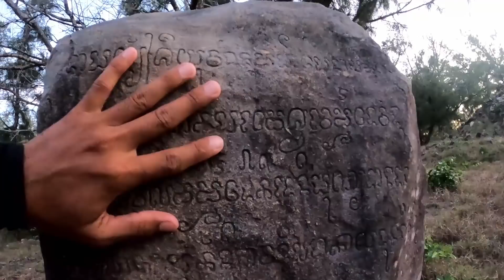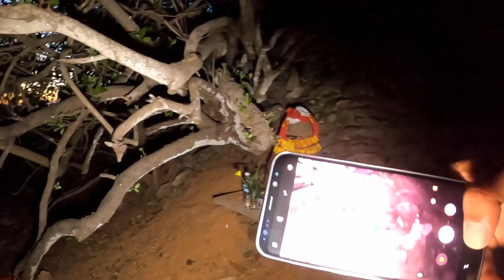Lạc Vào Lãnh Địa Tâm Linh Nơi Ít Ai Dám Vào